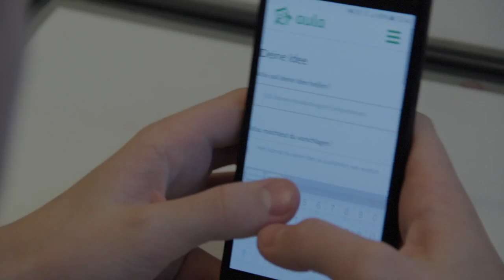Project aula in under 60 sec. (english)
The key functions of aula explained in under 60 sec.
The objective of “aula” is to empower students to be creators of their own (school) environment and by that become active and critical, democratic citizens. You want to know more about the project?

aula is a project of politik-digital e.V. It is funded by the German Federal Agency for Civic Education.